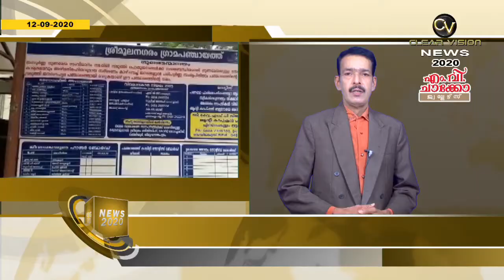CLEAR VISION NEWS TWENTY TWENTY 12/09/2020